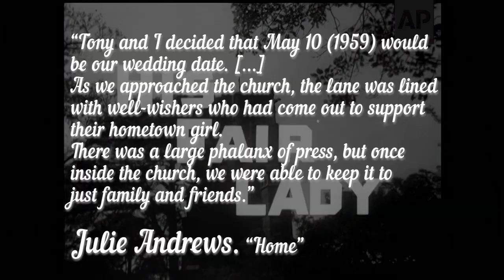Julie Andrews and Tony Walton Getting Married at St. Mary's, Oatlands (1959)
Best Man: Noël Harrison 0:19
Guests: Stanley Holloway, Dame Maggie Smith 1:01

(On May 10, 1959) Julie Andrews, so well known to theatre audiences on both sides of the Atlantic, married theatrical designer Tony Walton at St. Mary's, Oatlands, near Weybridge.

Source:  British Movietone/ AP Archive